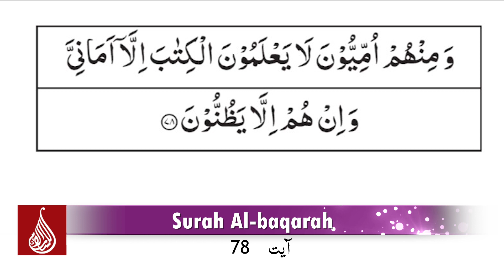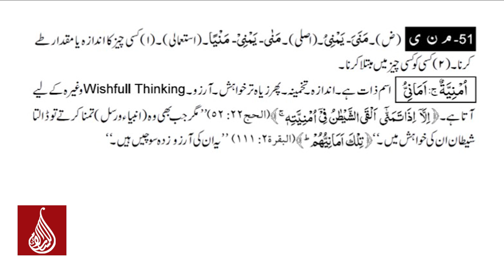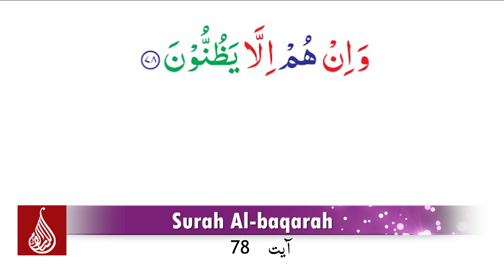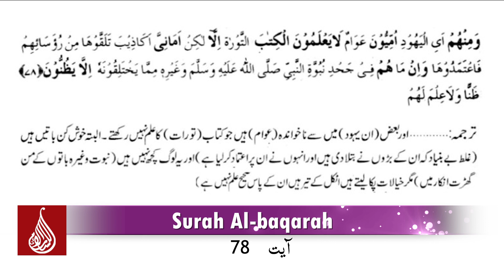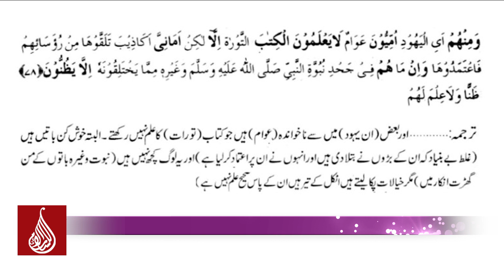Surah Al baqarah Ayah No.78 (A'raab-ul-Quran)